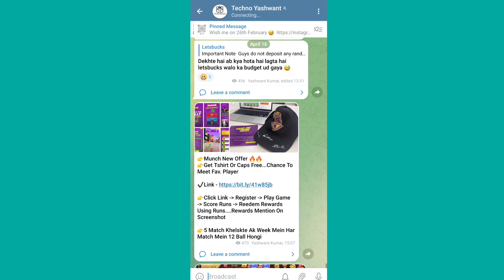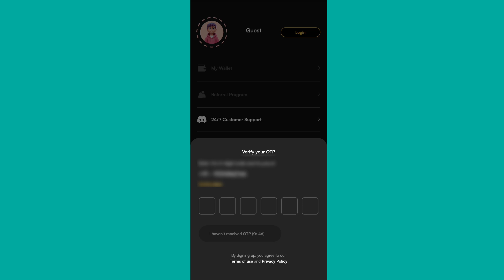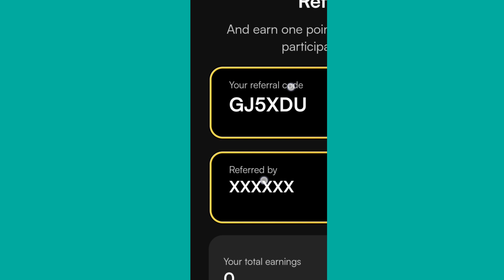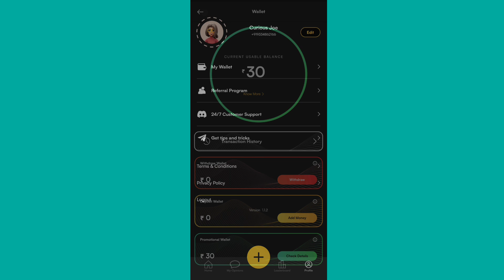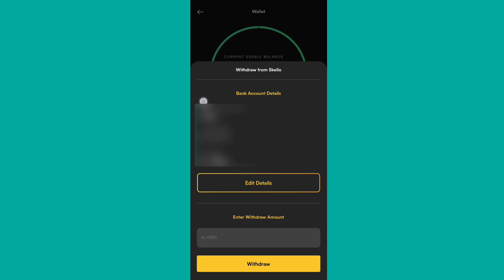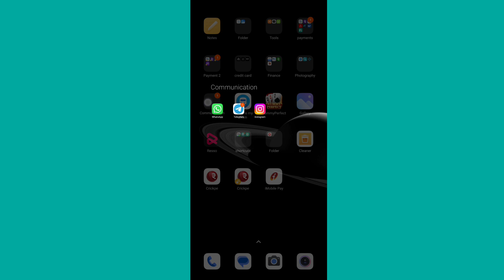IPL new earning app | 100 Rs. Paytm Cash For All Users || new earning app today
New earning app today (1 earn daily rewards app
⫷T⫸⫷E⫸⫷C⫸⫷H⫸⫷N⫸⫷O⫸⫷Y⫸⫷A⫸⫷S⫸⫷H⫸⫷W⫸⫷A⫸⫷N⫸⫷T⫸